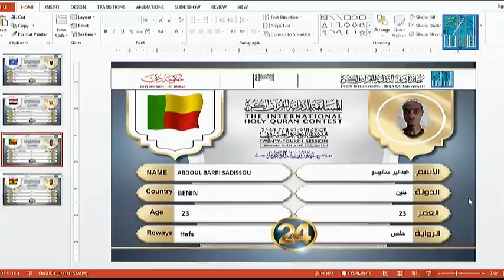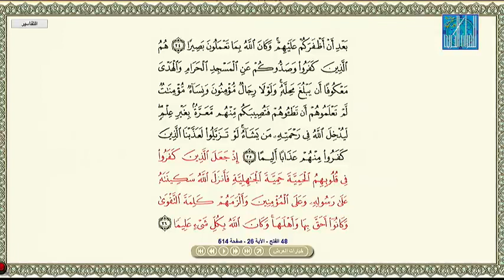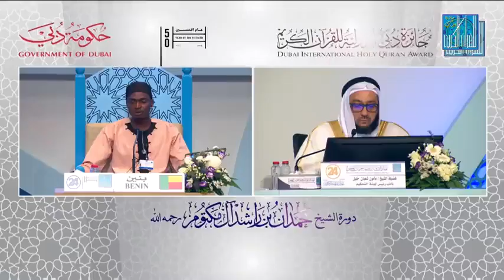DJOUGOU 🇧🇯 : عبد البر ساديس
ABDOUL BARRI SADISSOU KPÈMA